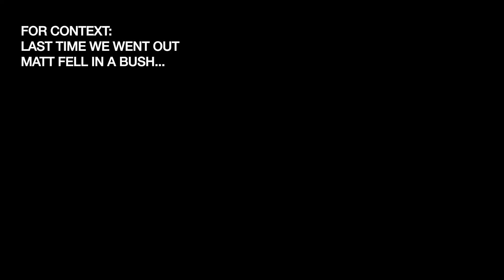EXPLORING LONDON BY BIKE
Christmas special and London by bike